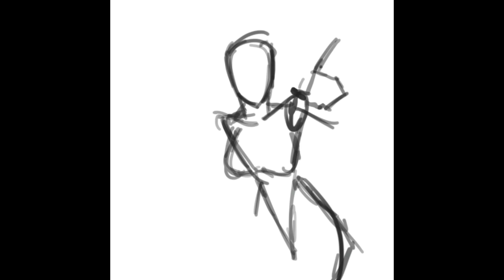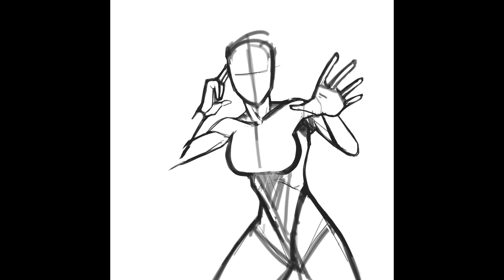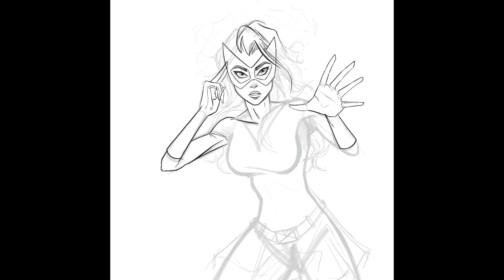JEAN GREY SPEED ART | MALOMEDIA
Hey guys! Have some speed art / time lapse of my Jean Grey piece.
Done on an Ipad pro in Procreate.

▶Keep an eye out on my brushes coming soon!